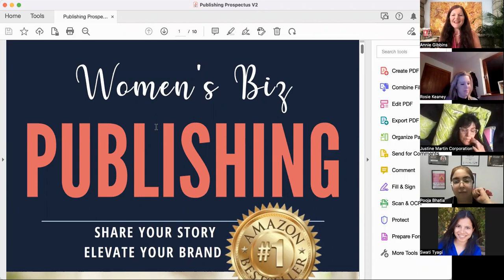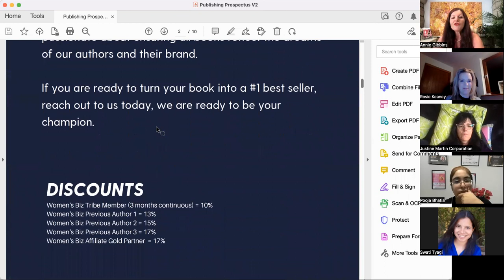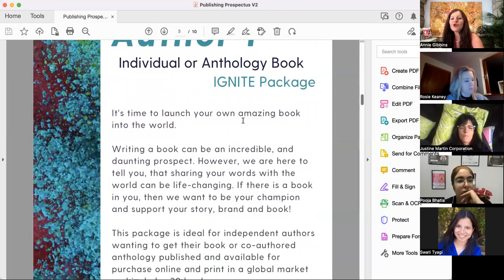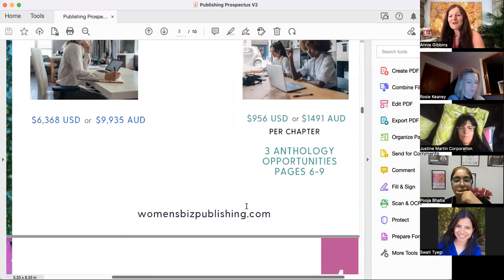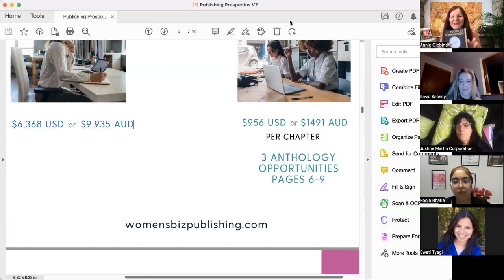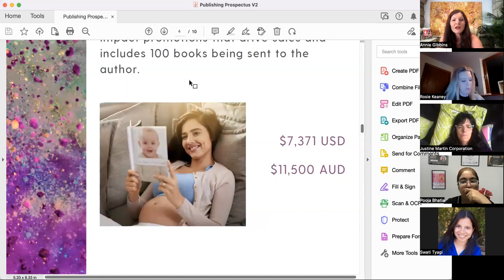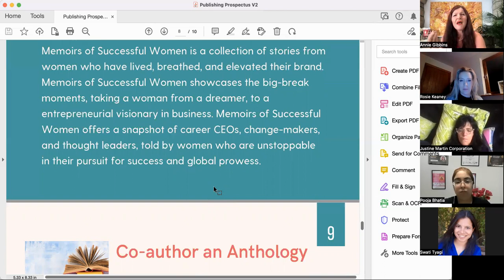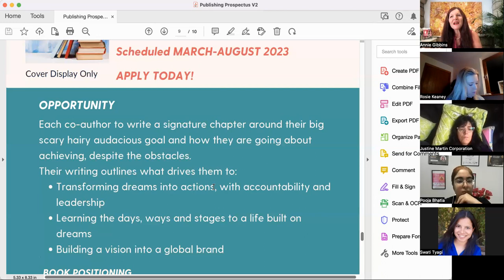Get Published 2023 meeting 11 Jan 2023